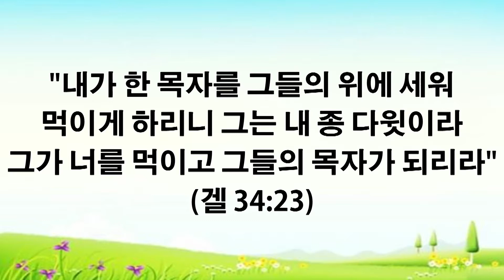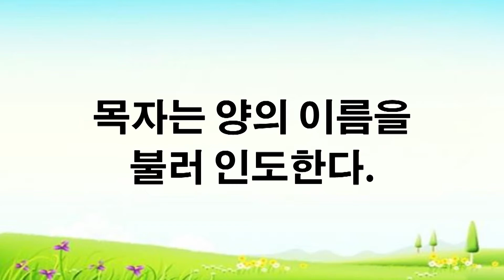대청교회 이석호 목사 2017년 2월 19일- 선한 목자이신 예수